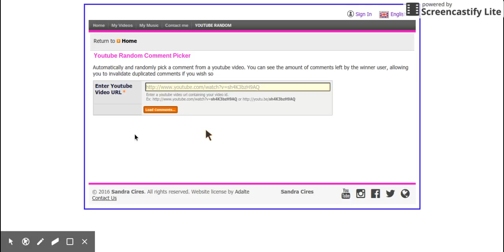tanki online giveaway the winner acc